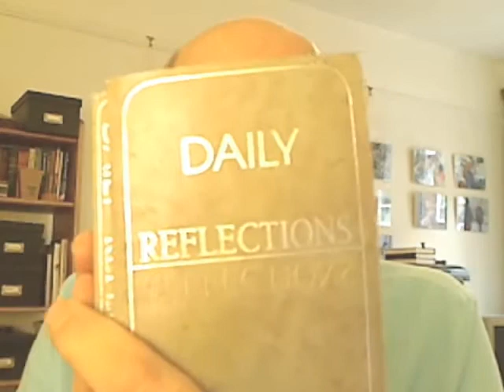Alcoholics Anonymous | July 9 | DonInLondon | Step 7 "Courage To Change"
I am an instrument: July 9 ~ Humbly asked Him to remove our shortcomings. [12&12]
The subject of humility is a difficult one. Humility is not thinking less of myself than I ought to; it is acknowledging that I do certain things well, it is accepting a compliment graciously. God can only do for me what He can do through me. Humility is the result of knowing that God is the doer, not me. In the light of awareness, how can I take pride in my accomplishments? I am an instrument and any work I seem to be doing is being done by God through me. I ask God on a daily basis to remove my shortcomings, in order that I may more freely go about my A.A. business of "love and service."